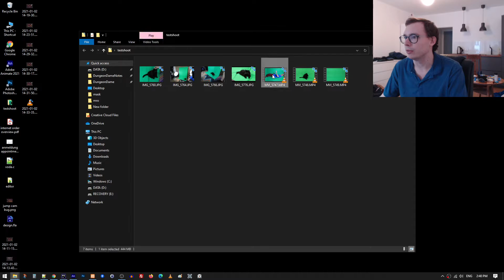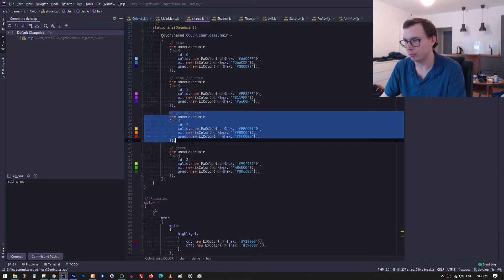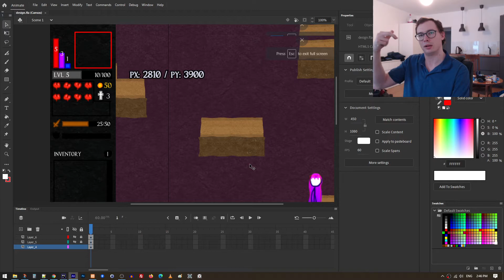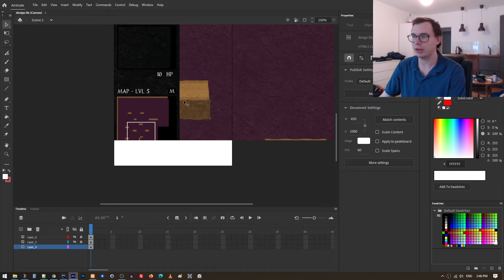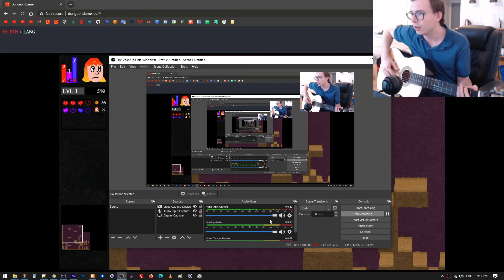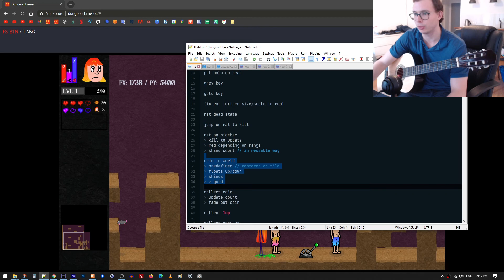Shadows, Sidebar, Music - Dungeon Dame Devlog #17